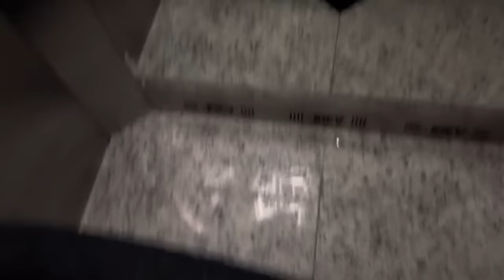GRAU DE BIKE EM BALNEÁRIO CAMBORIU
❤SALVE GALERA❤

🔥me segue ai no insta🔥

G
R
A
U

🙏“Se você quer ser bem-sucedido precisa de dedicação total, buscar seu último limite e dar o melhor de si mesmo”🙏

🤩Família milgrau🤩